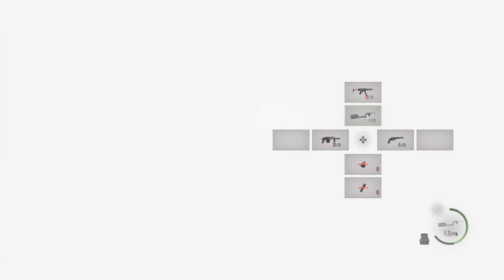RESIDENT EVIL 4 REMAKE LETS PLAY FR - Les regeneradores| Ep 22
RESIDENT EVIL 4 REMAKE  LETS PLAY FR  les regeneradores !!!

Hep mon poulax! on se retrouve pour un let's play au petits oignons sur Résident Evil 4 remake!
go tout peter avec léon pour sauver Ashley !

lâche un like mon p'tit suuuucreuu